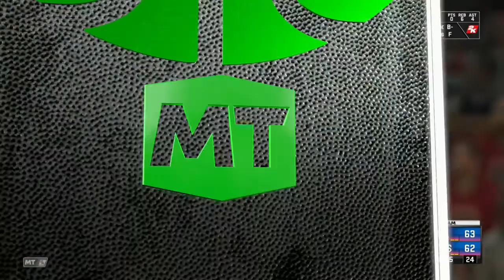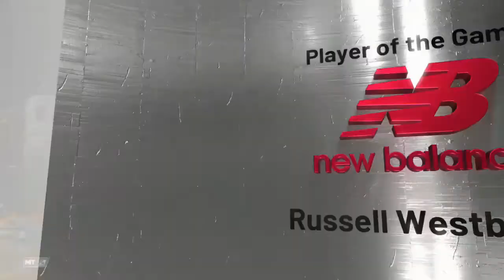MY WIZARDS ONLY TEAM VS 2K21'S ALL-TIME WIZARDS